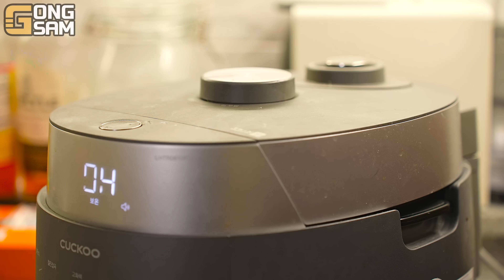ASMR MUKBANG 집밥 열라면 통스팸 김치 계란후라이 먹방! FIRE NOODLES & KOREAN HOME MEAL EATING SOUND!